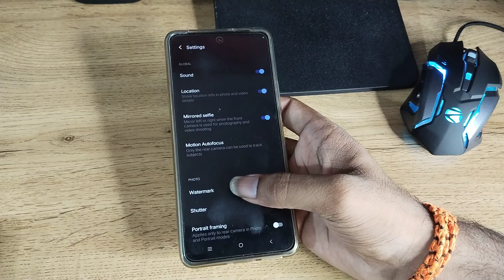iQOO 9 5G off model watermark camera setting, how to off model watermark camera setting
off model watermark camera setting
camera settings ma model watermark off karne
camera settings ma model watermark off kaise karen
camera settings ma model watermark off kaise karte hain